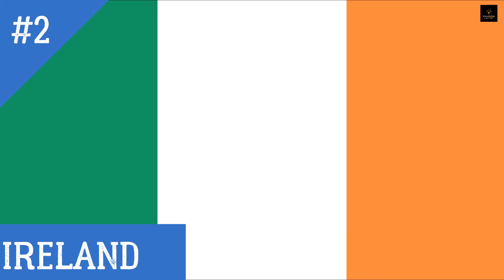🇬🇧 Top Enemies of United Kingdom | knowledge factory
Video Highlights
Is Britain and United Kingdom the same
Which countries are in the United Kingdom
Is the United Kingdom a country
How many countries are in the UK
Why is Ireland not part of the UK
Is London a country